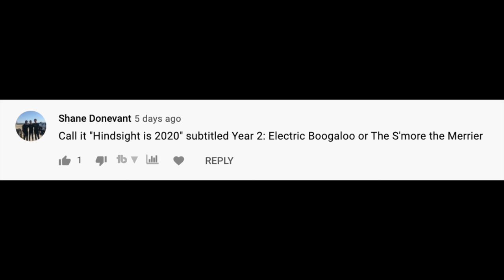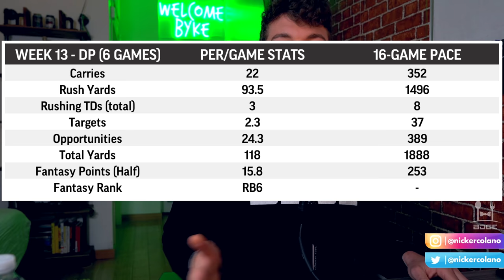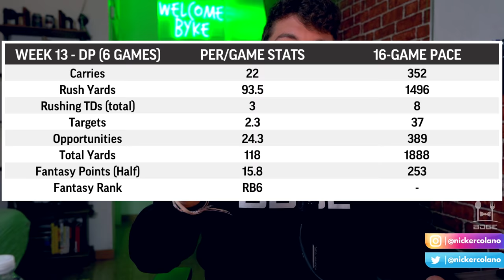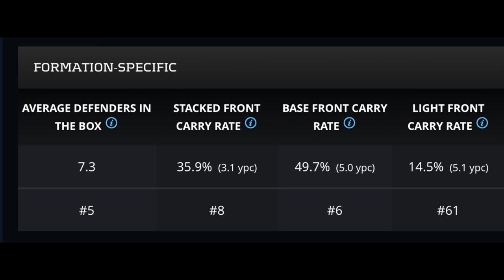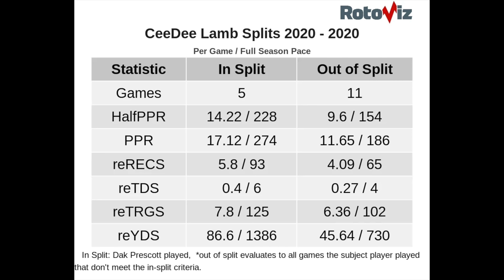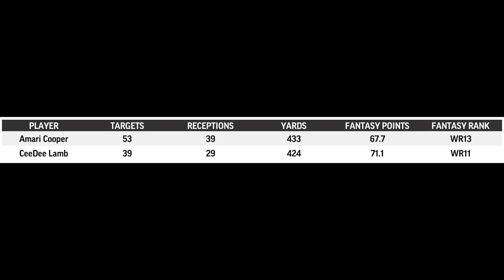The Running Back That's Going to Win Fantasy Football Leagues in 2021